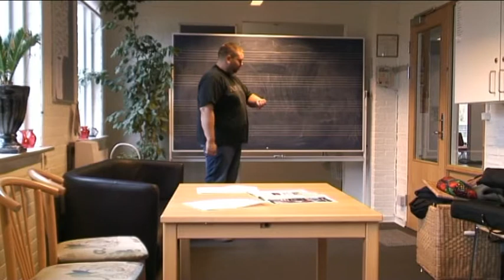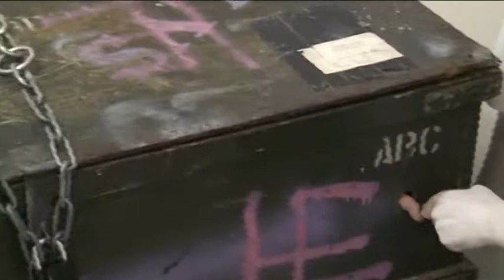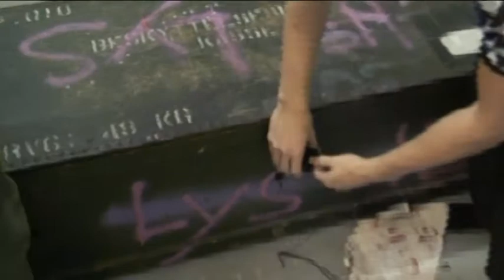Den sidste hilsen fraklip